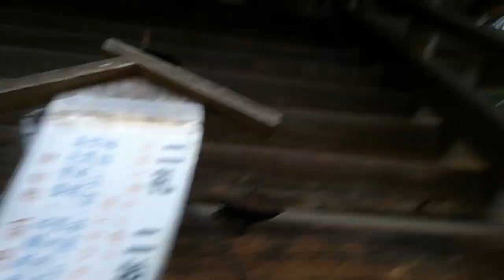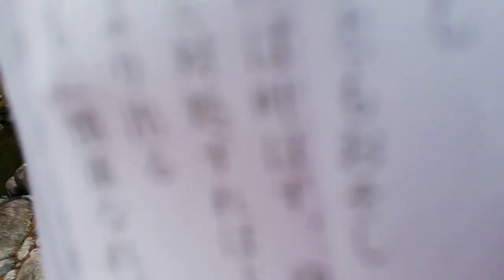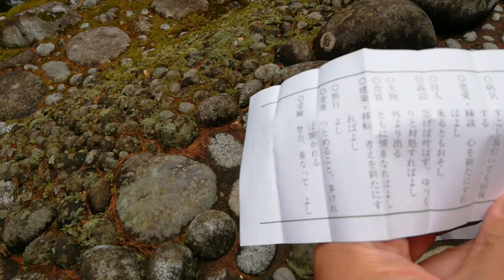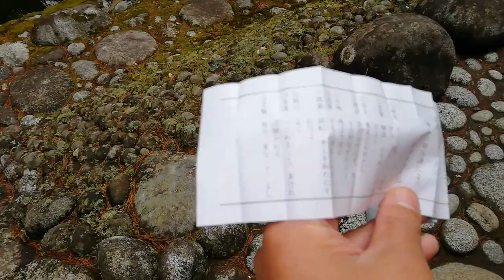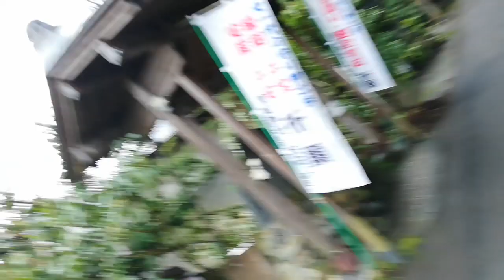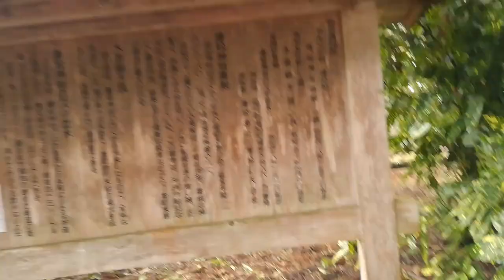秋田県のパワースポット 唐松神社に行ってきた